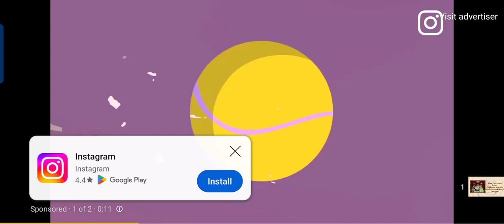Shri Radha Govind # Mangla aarti # Kartik Maas # Rama Ekadashi # Gyaras # Meri Radha Rani Ju # Kanha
🌹       *शुभ प्रभात*       🌹
     🌹 *मंगला आरती* 🌹
09 November 2023
Shri Govind Dev ji Mandir
Jaipur